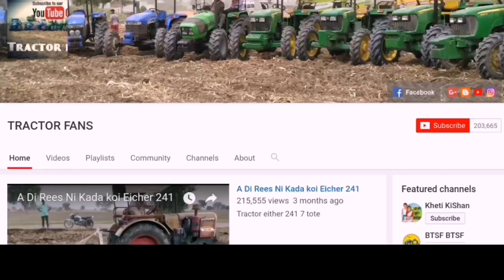ਭੁਲ ਕੇ ਵੀ ਮੈਸੀ ਨਾ ਲੇਉ ਸੁਨੋ ਬਾਈ ਦੀ ਗਲ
Tractor Massey Ferguson 9500 58 hp tractor